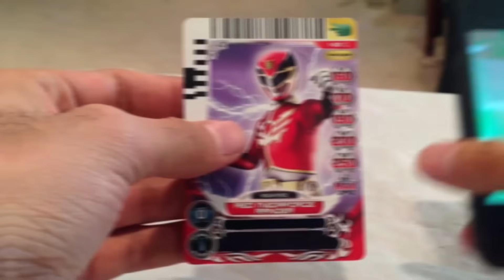Power Rangers Games Evolution (1994 - 2019)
Power Rangers Game Evolution in all Console and PC

Mighty Morphin Power Rangers (ALL EVOLUTION GAME)
Mighty Morphin Power Rangers (Vizzed Gameplay Videos) (Played by: Awesome5000)
Mighty Morphin Power Rangers: The Movie (ALL EVOLUTION GAME)
Mighty Morphin Power Rangers: The Fighting Edition (ALL EVOLUTION GAME)
Power Rangers Zeo Versus The Machine Empire (Макс Эвсебия)
Power Rangers Zeo Full Tilt Battle Pinball (World of Longplays) (Played by: Mad-Matt)
Saban's Power Rangers Zeo: Battle Racers (ALL EVOLUTION GAME)
Saban's Power Rangers: Lightspeed Rescue (ALL EVOLUTION GAME)
Power Rangers: Time Force (ALL EVOLUTION GAME)
Power Rangers: Wild Force (ALL EVOLUTION GAME)
Power Rangers: Ninja Storm (ALL EVOLUTION GAME)
Power Rangers: Dino Thunder (ALL EVOLUTION GAME)
Power Rangers: S.P.D. (ALL EVOLUTION GAME)
Power Rangers: Super Legends (Thegamerwalkthroughs)
Saban's Power Rangers Samurai (John GodGames)
Power Rangers Samurai SMASH! (iGamesView)
Power Rangers Samurai Steel (iGamesView)
Power Rangers Samurai: Flip Out (The 8-bit Arcade)
Power Rangers Samurai: Dojo Defender (iGameplay1337)
Power Rangers Samurai: Rangers Together Samurai Forever (How to Play)
Power Rangers Samurai: Portals of Power (Enjoyable Child Games)
Power Rangers Super Megaforce: Super Strike! (The 8-Bit Arcade)
Power Rangers: Super Megaforce (sorumian)
Power Rangers Unite (The 8-Bit Arcade)
Power Rangers Dino Charge Rumble (Best Games 4 Kids)
Teenage Mutant Ninja Turtles VS Power Rangers: Ultimate Hero Clash! (The 8-Bit Arcade)
Saban's Mighty Morphin Power Rangers: Mega Battle (Power Rangers Official)
Power Rangers vs Teenage Mutant Ninja Turtles: Ultimate Hero Clash 2 (The 8-Bit Arcade)
Power Rangers: Legacy Wars (Power Rangers Official)
Power Rangers All Stars (OGL Gameplays)
Power Rangers: Battle for the Grid (MXVideos)

List Console :
3DS = Nintendo 3DS
3DSE = Nintendo 3DS eShop|
ANDR = Android
BROW = Browser
DS = Nintendo DS
GB = Game Boy
GBA = Game Boy Advance
GBC = Game Boy Color
GCN = Nintendo GameCube
GEN = Genesis
GG = Game Gear
IOS = IOS (Iphone & Ipad)
N64 = Nintendo 64
NSW = Nintendo Switch
PC = PC (Windows)
PIPN = Pippin
PS1 = PlayStation 1
PS2 = PlayStation 2
PS4 = PlayStation 4
SCD = Sega CD
SNES = Super Nintendo Entertaiment System
Wii = Nintendo Wii
X360 =  Xbox 360
XBGS = Xbox 360 Games Store
XONE = Xbox One

Ending :
Song: HEUX - Power Rangers 2016